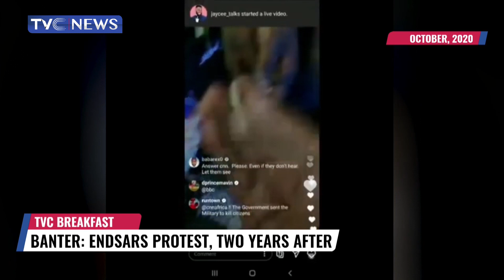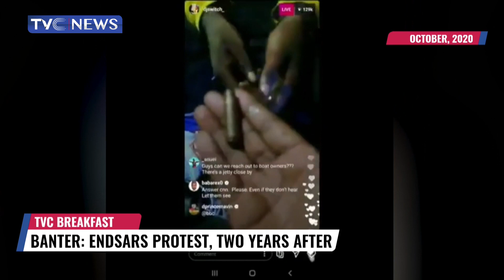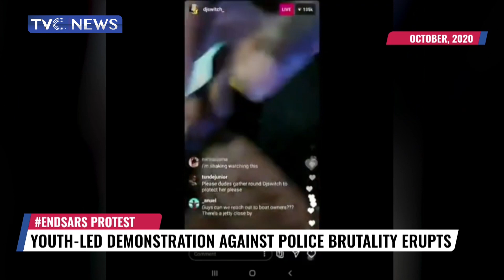Events that Shaped the EndSARS Protest Two Years After | What Has Changed?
On this day two years ago, Lagos witnessed one of its darkest day: the EndSARS protests.

The protest, which morphed from social media campaigns into street demonstrations in October 2020, was triggered by the excesses of the Special Anti-Robbery Squad, a now-disbanded police tactical unit notorious for cruelty against crime suspects.